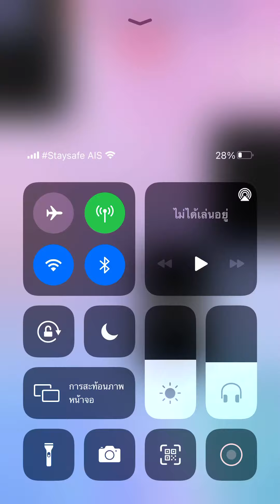Piano tiles 2 - Morceau de Salon Op. 55 No. 2 (2976) No revive!!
I re-challenged this song and here’s video of my game play. Yesterday, the screen record have technical problem so I played today instead with better score. I can score 3k or more :)

Carl Bohm song